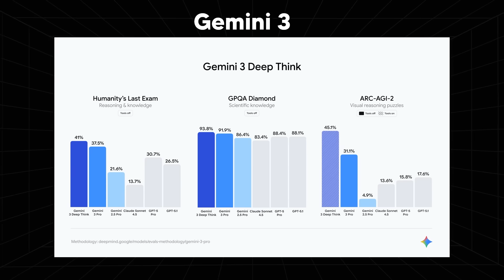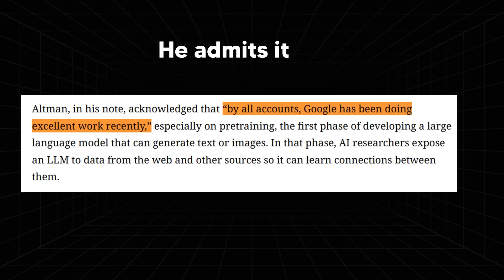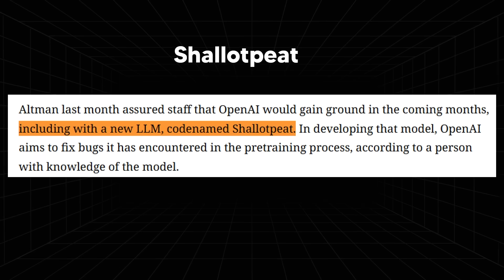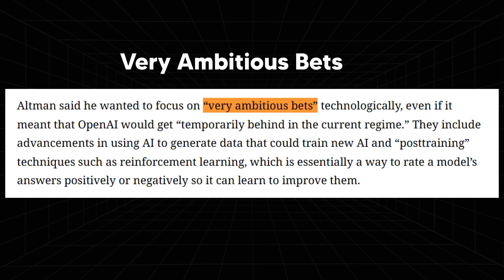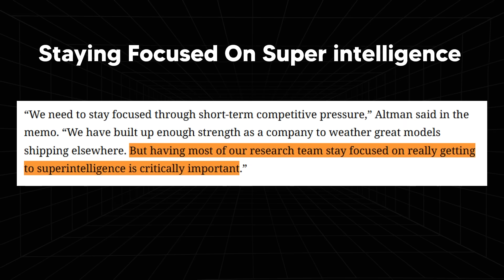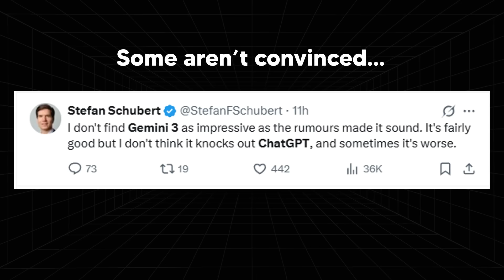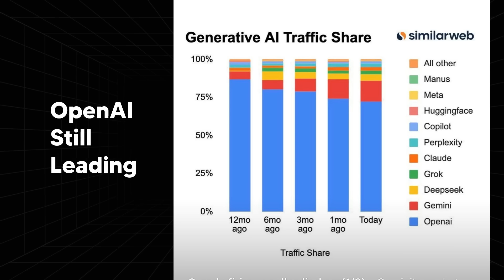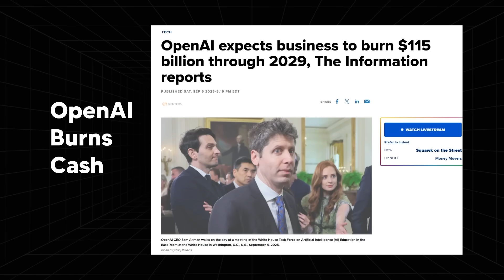OpenAI in Trouble? Altman Warns Staff About Google’s New AI Breakthrough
Music Used